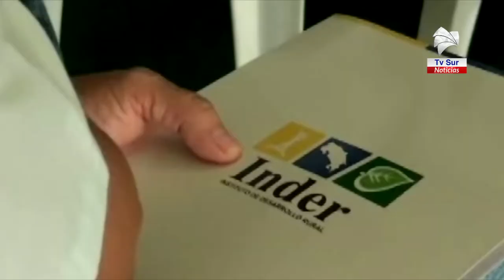Consejo Territorial de Desarrollo de Pérez Zeledón suspendió asamblea